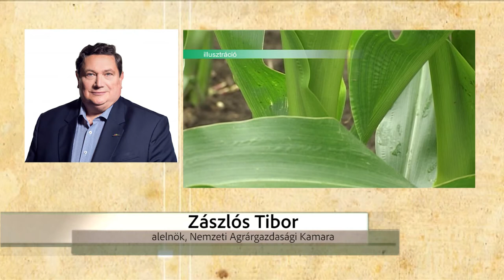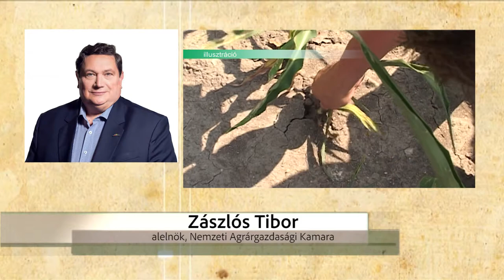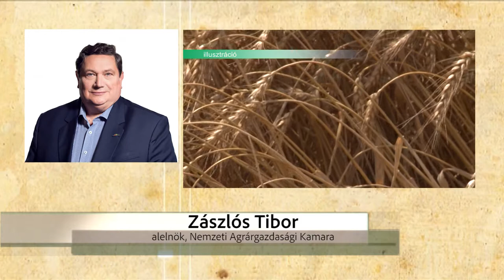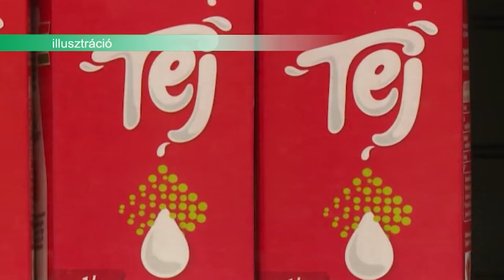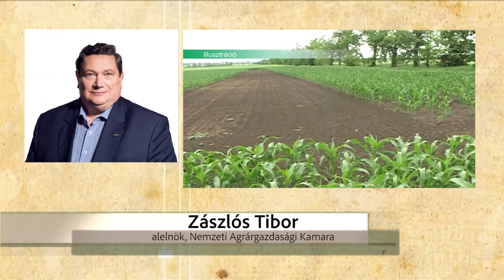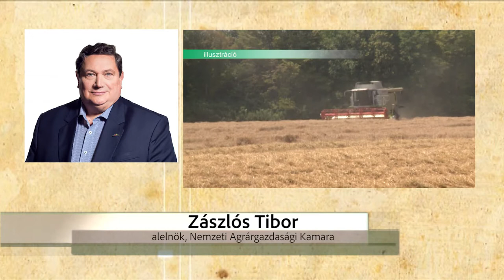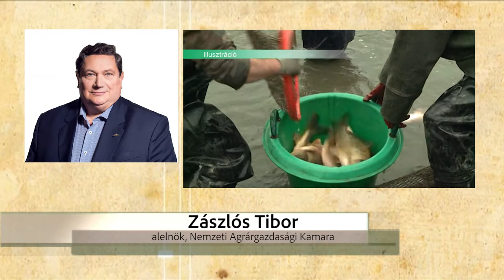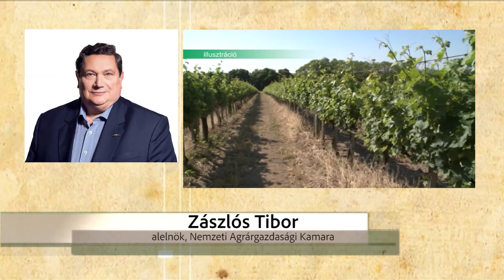20200501 Agrárinfó Zászlós Tibor